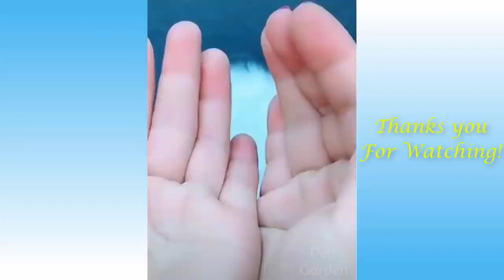FUNNY ANIMALS VIDEOS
FUNNY ANIMALS VIDEO FOR ANIMAL LOVERS

       AMAZON